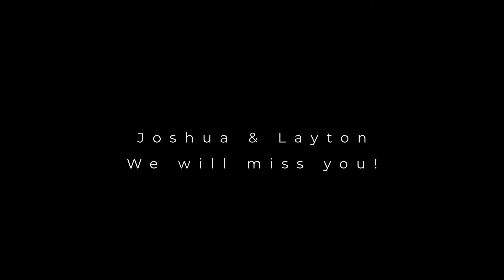Joshua & Layton Memorial Day 2